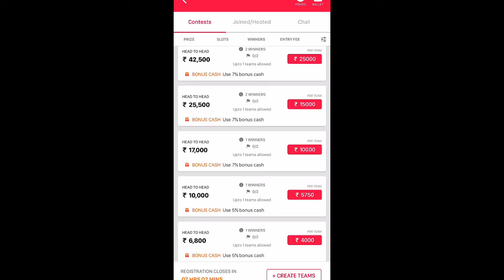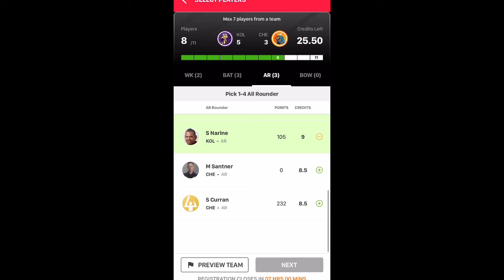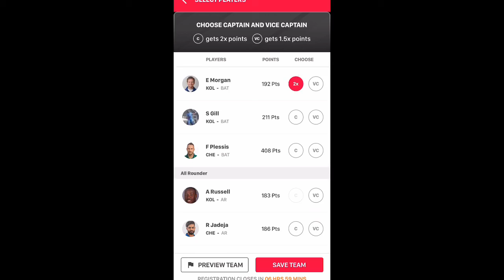Chennai vs Kolkata fantasy player IPL 2020